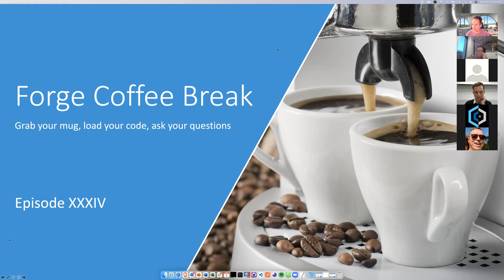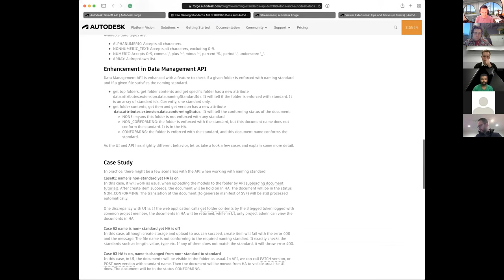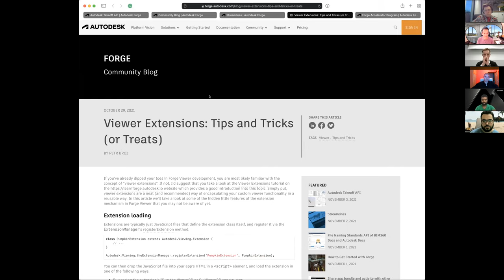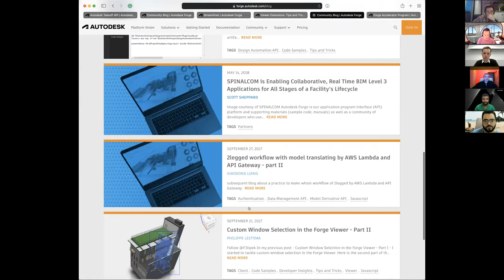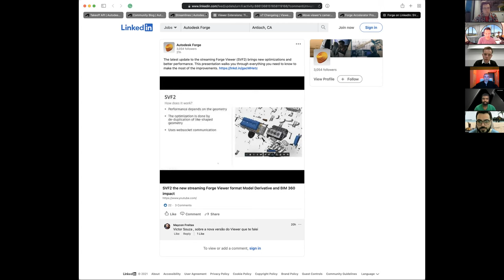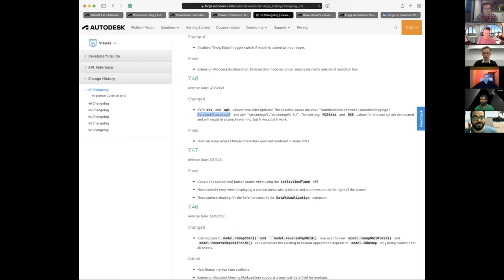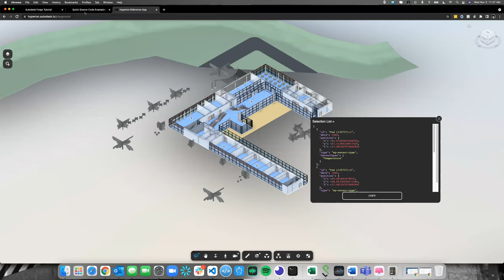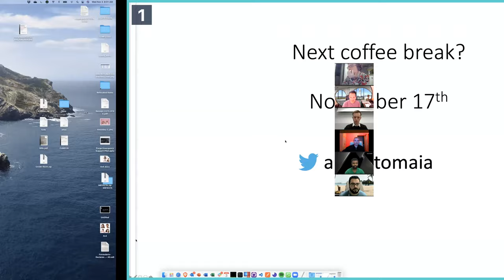Forge Coffee Break - Episode XXXIV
Episode XXXIV